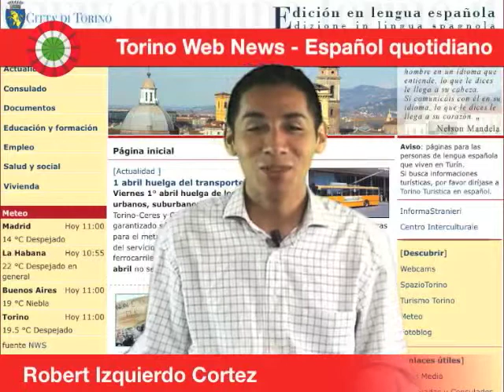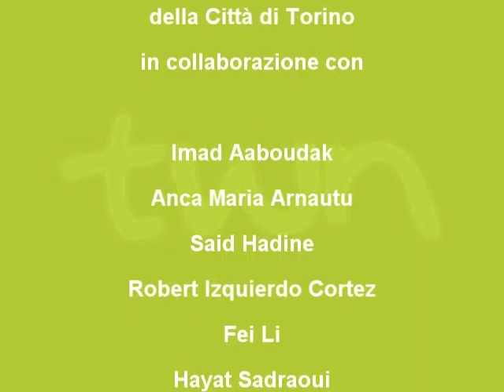TWN spagnolo quot. n. 22 di mercoledì 06/04/11